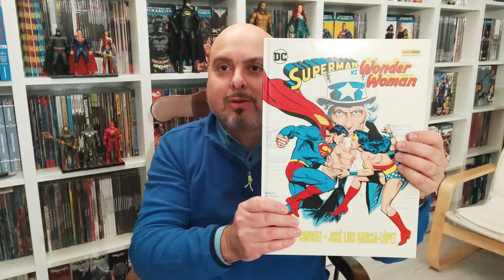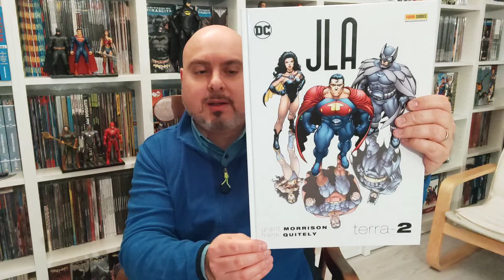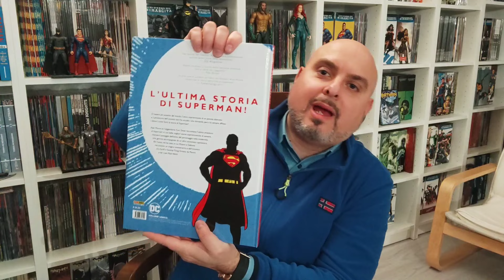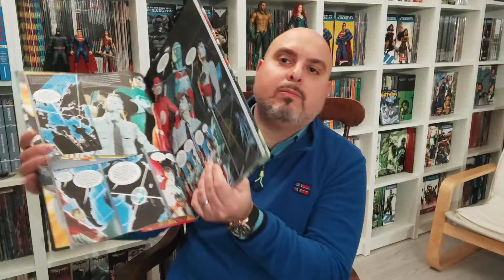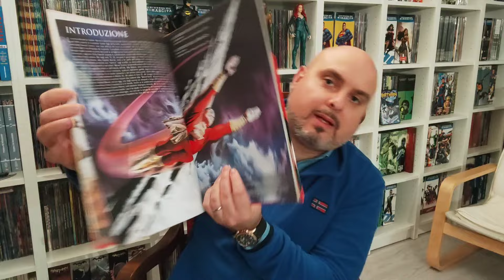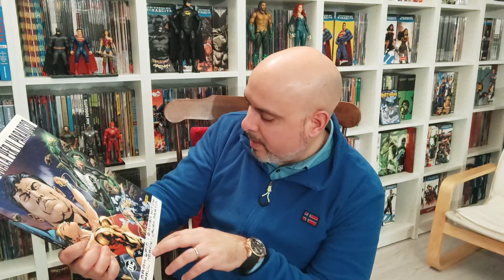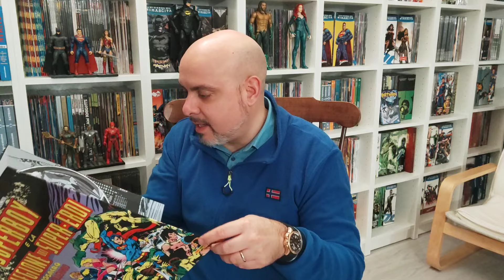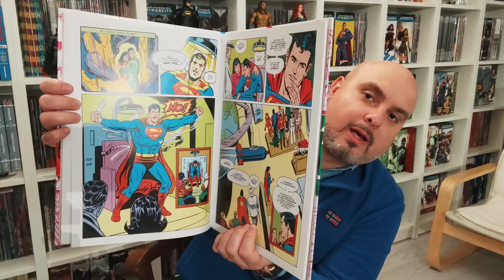DC Limited Collector's Edition - GRANDE RECUPERO!!!